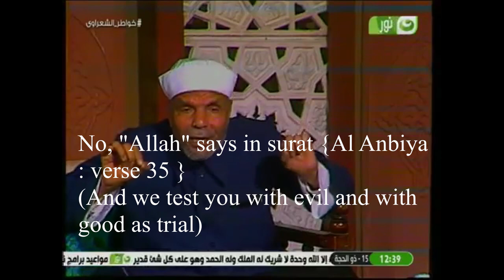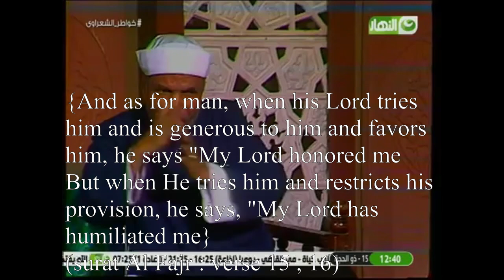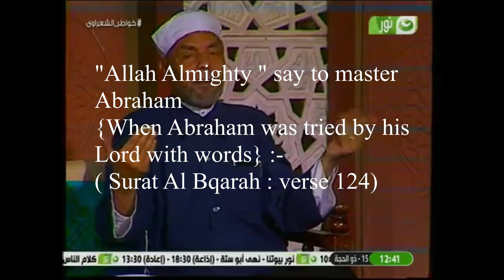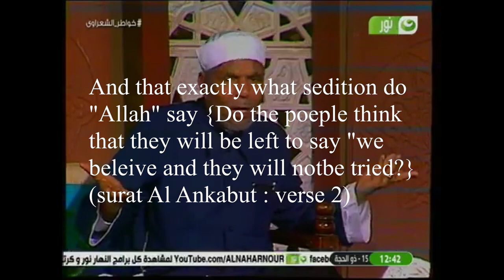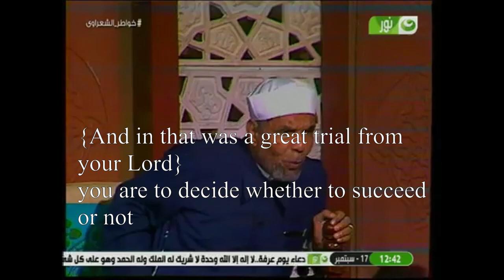How does God test His servant in life? M. Metwally El Sharawy// translated to English